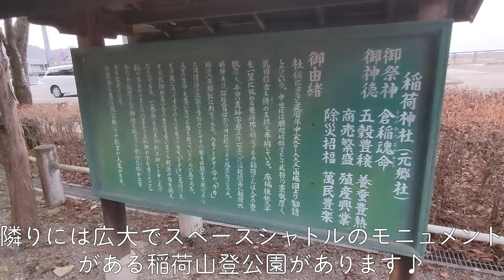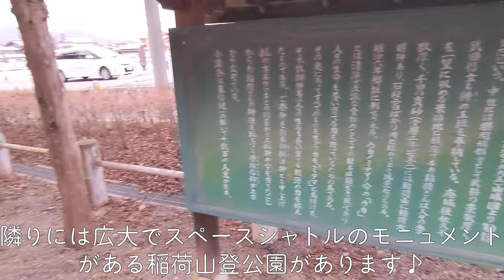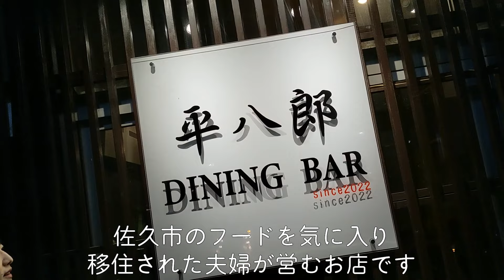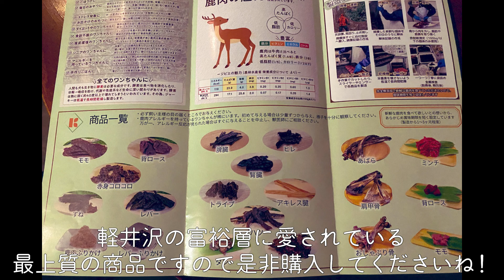新店舗【長野県佐久市】2店舗とおすすめ観光地を訪れました!!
今回は今一番お薦めの新店舗創作イタリアン【UnaCasita】様、広島出身の絶品お焼き焼きが食べれる【DiningBar 平八郎】含めてご紹介します。

　お仕事依頼などは是非!!

【今回の旅先ホームページ】
▼稲荷神社
▼稲荷山公園（稲荷神社から車ですぐ近く）

0:00    オープニング
0:36　稲荷神社
3:45　UnaCasita
7:49　DiningBar 平八郎
13:51　後編ダイジェスト

【長野のかわいいグッズ好評販売中！！】→Lovely-Happy.shop in KARUIZAWA
愛犬・猫の写真をグッズ化→プレゼントやあなただけのグッズを購入してみては？
【長野県産犬猫用→最上級の無添加鹿肉・骨絶賛発売中】→Dog＆Cat　フェシリテ軽井沢

【モデル案件】→御社をPRしたい方はお気軽にご相談ください。
・AYANA→信州フリーモデル
・みねちゃん→ZUMBAインストラクター
・YUNA→大学生兼専属モデル
「料金（要相談）youtube収益化限定キャンペーン中!!」
１人、1時間6000円～（交通費別。１㎞100円）